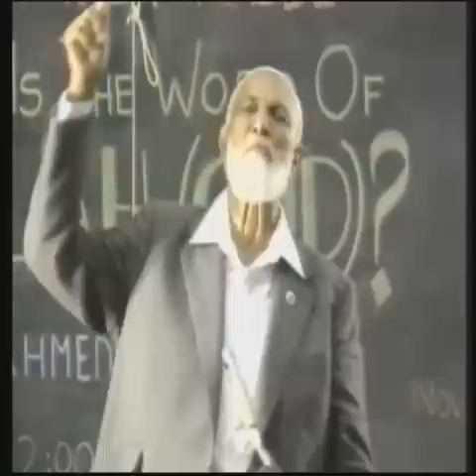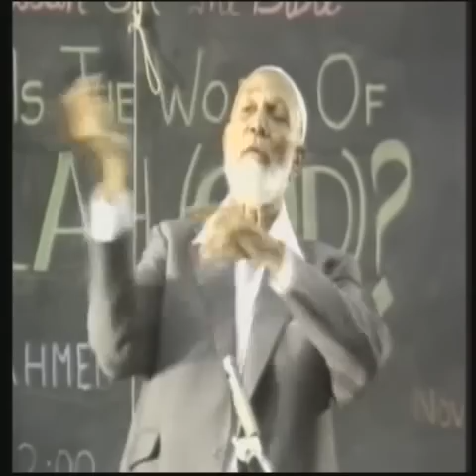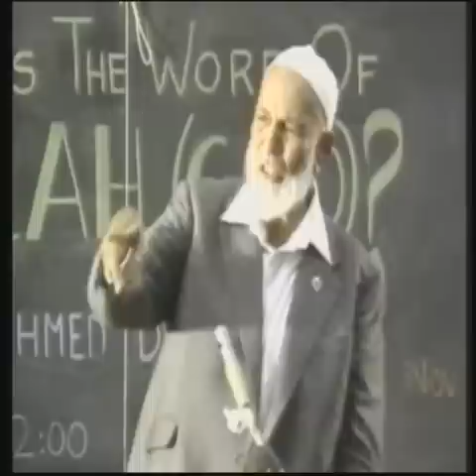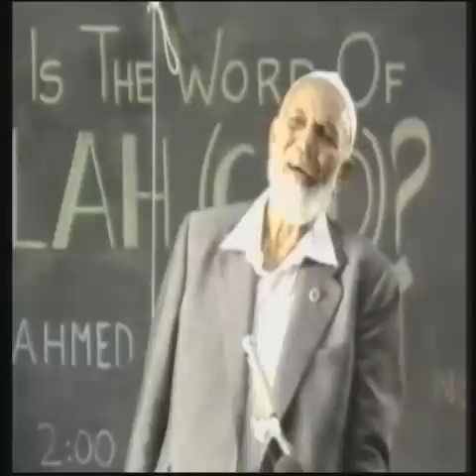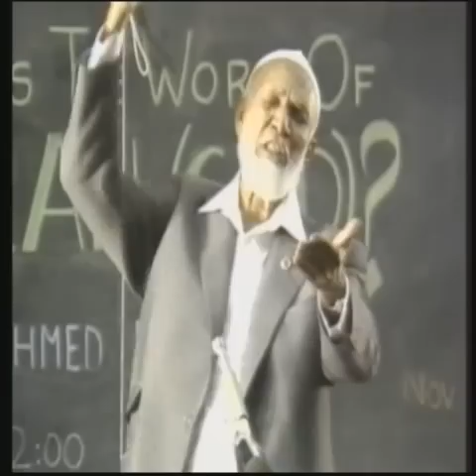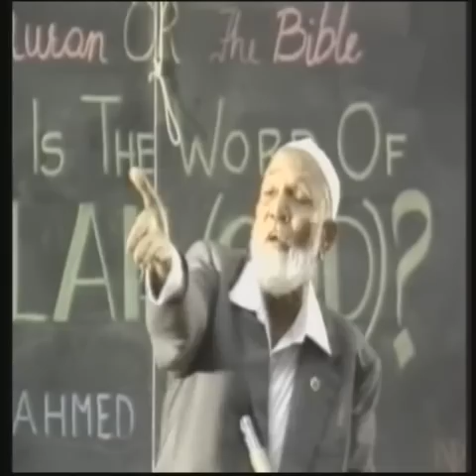Quran or Bible which is god's words 8 of 9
And they say: "None shall enter paradise unless he be a Jew or a Christian." Those are their (vain) desires. Say: "Produce your proof if ye are truthful." Sura 2 Verse 111